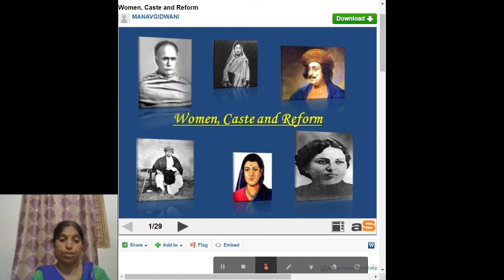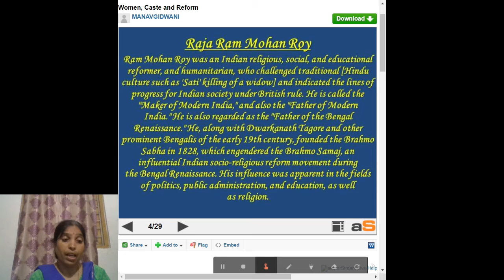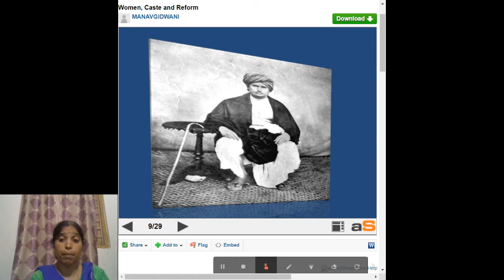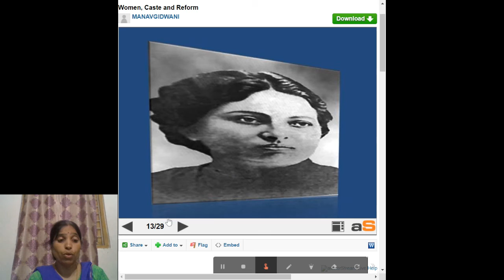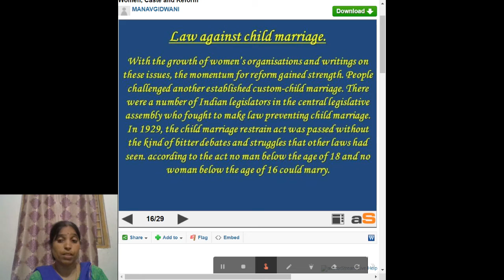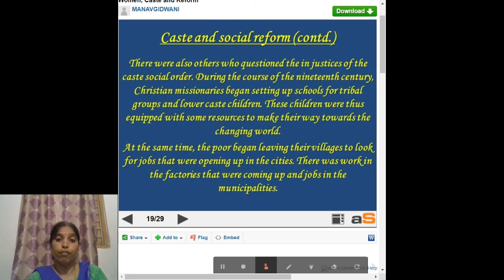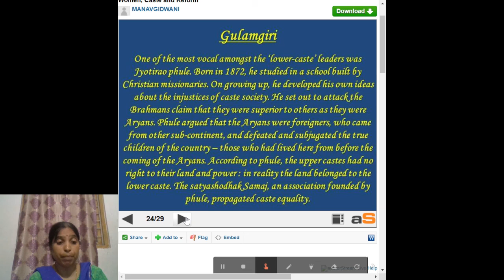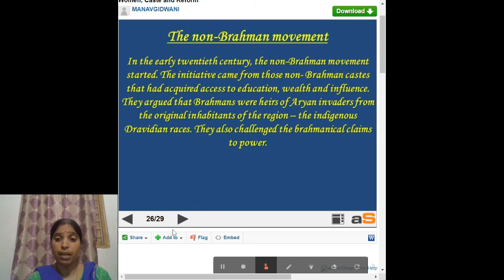Class VIII: Social(History),Women, Caste & Reforms